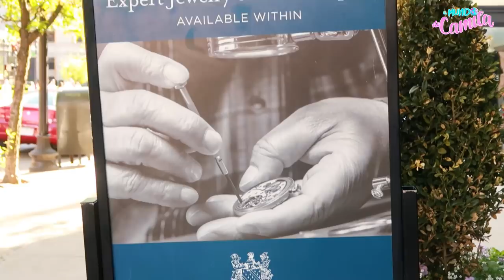COMPRANDO JOYAS DE 💎 1.000.000$ DE DOLARES💍📿 | Camila Guiribitey